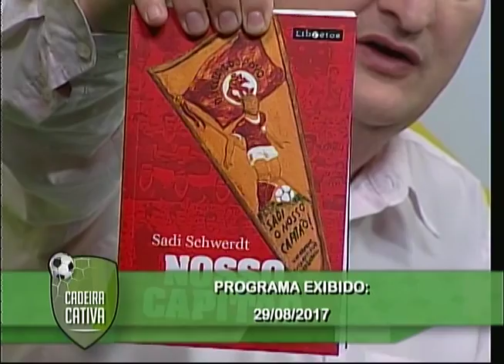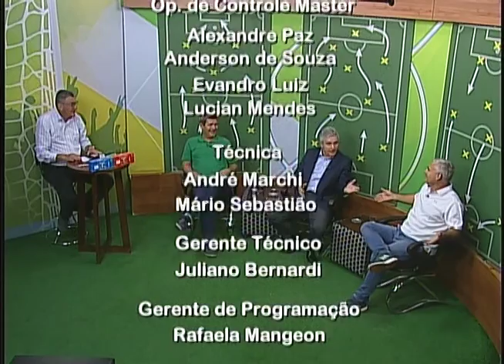Cadeira Cativa - Programa do dia 27/02/2019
Apresentação de Luiz Carlos Reche com a participação do jornalista Sérgio Schueler, Fabiano Daitx, técnico do Avenida e Luiz Fernando Zachia, ex-dirigente do Inter.